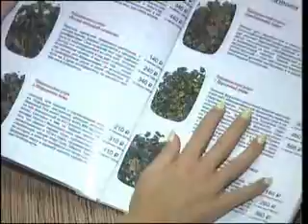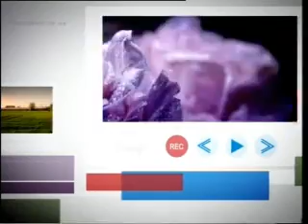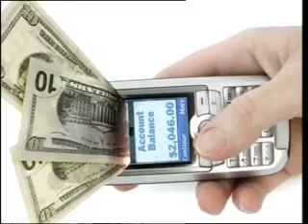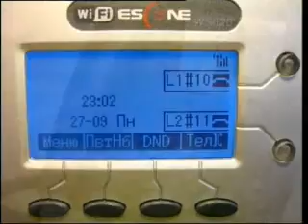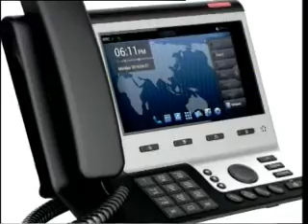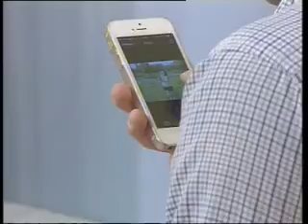Ваше утро 12 09 2015